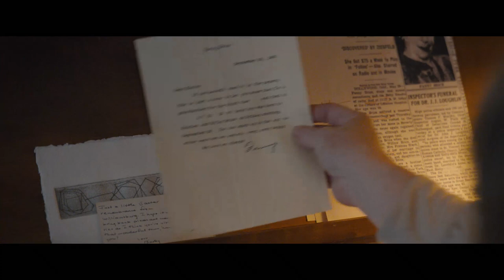CAN YOU EVER FORGIVE ME? | Full Scene | FOX Searchlight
Melissa McCarthy stars in the adaptation of the memoir CAN YOU EVER FORGIVE ME?, the true story of best-selling celebrity biographer (and friend to cats) Lee Israel (Melissa McCarthy) who made her living in the 1970’s and 80’s profiling the likes of Katharine Hepburn, Tallulah Bankhead, Estee Lauder and journalist Dorothy Kilgallen.  When Lee is no longer able to get published because she has fallen out of step with current tastes, she turns her art form to deception, abetted by her loyal friend Jack (Richard E. Grant).

Cast: Melissa McCarthy, Richard E. Grant

CAN YOU EVER FORGIVE ME? | Extended Preview - Watch 10 Full Minutes | FOX Searchlight